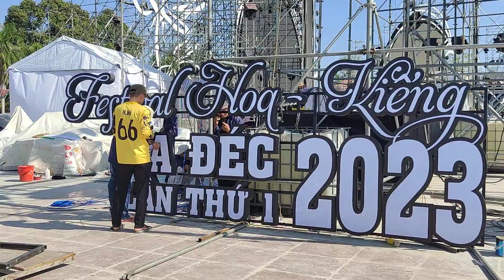Chưa ngày 26-12-2023 tại quản trường 140 tỷ diễn ra Festival hoa kiểng sa đéc được 70%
Bước chân đây đó cảm ơn cô chú anh chị luôn ủng hộ video của em, và em mời cô chú anh chị đăng ký kênh và chia sẻ video để mọi người cùng được biết tâm linh ở thất sơn nhiệm màu.